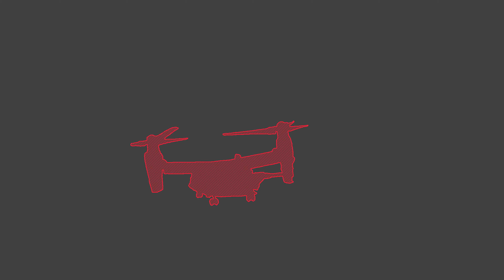V-22 Osprey as a new segmentation benchmark (Attempt 1)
It was a time to try something new, test new ideas and find some directions for further optimization. As usual, better results are yet to come.